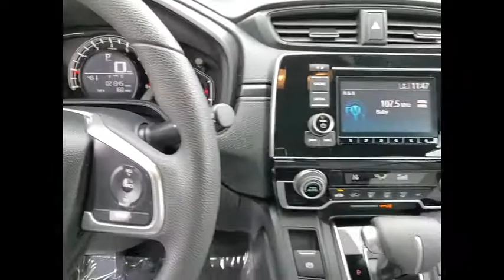2018 Honda CR-V St Charles IL S7670A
2018 Honda CR-V LX

2018 Honda CR-V LX AWDOdometer is 5986 miles below market average!Awards:* Motor Trend Automobiles of the year * 2018 KBB.com 10 Most Awarded Brands * 2018 KBB.com Brand Image AwardsKelley Blue Book Brand Image Awards are based on the Brand Watch(tm) study from Kelley Blue Book Market Intelligence. Award calculated among non-luxury shoppers. Kelley Blue Book is a registered trademark of Kelley Blue Book Co., Inc.** KBB MARKET VALUE PRICING at McGrath Honda Of St.Charles. Shop/Buy with confidence! With our KBB Market Value Pricing, you'll find our competitive market-based price on every pre-driven vehicle upfront,... No games, No hassles, Just Real Prices!!